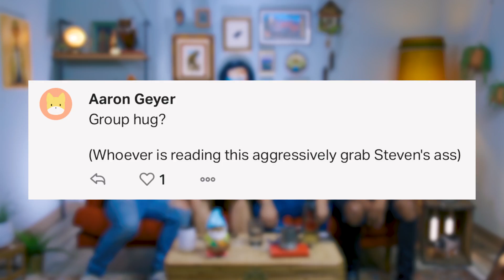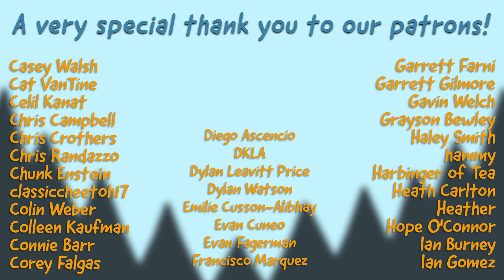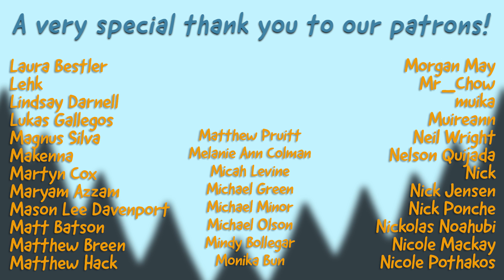Breaking Stuff and Screaming Butts | YOUR SHOW (ft. Anthony Carboni, Whitney Moore & Will)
Whitney Moore and join us on the YOUR SHOW couch and Anthony Carboni plays ACTION MOVIE MOVIE GAME! Consider being part of the fam and supporting the show

Follow our lovely guests!
Anthony Carboni: @acarboni
Whitney Moore: @tweetneymoore @whitneysmoore
William Haynes: @mrwilliamhaynes @williamhaynes

Saturday January 18: San Fransisco; Sketchfest (WITH SOME OF OUR HEROES, CHRIS AND PAUL SHOW)

Shoot/Edit: Kevin Plachy